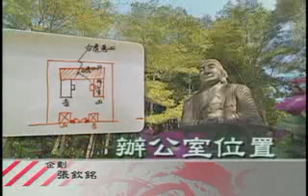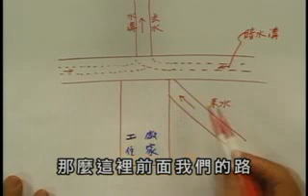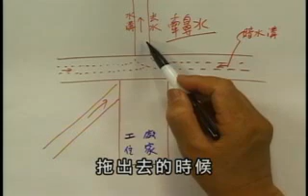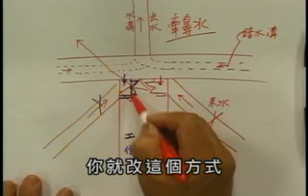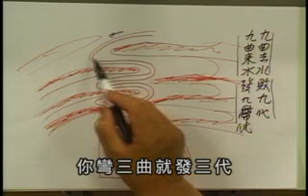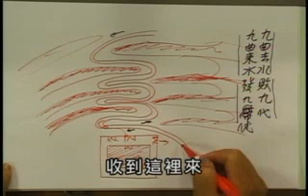工廠風水經-工廠風水解疑(46)工廠外局總論(5)-去水